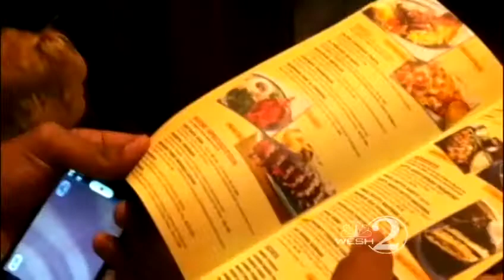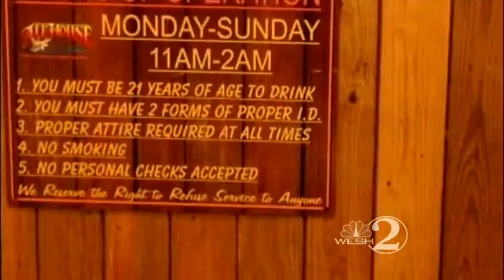Miller's Ale House charging patrons usage fee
A fee is found buried on customers' bills at a new restaurant.